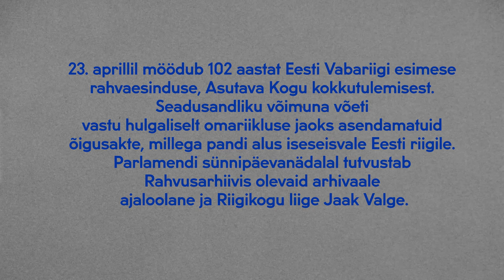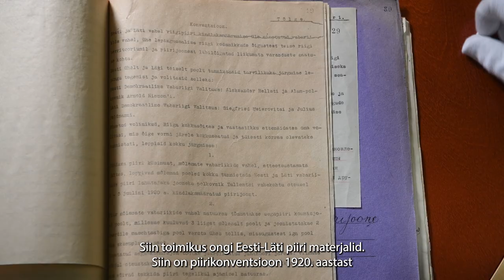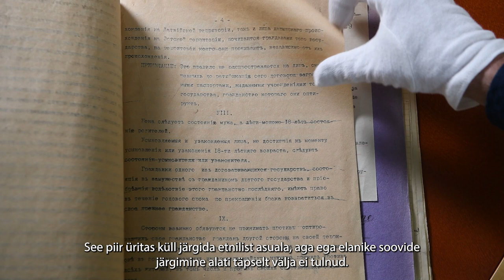Eesti-Läti piiri saamislugu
Ajaloolane Jaak Valge räägib Rahvusarhiivi materjalide põhjal Eesti-Läti piiri saamisloost aastal 1920.
Video: Erik Peinar.